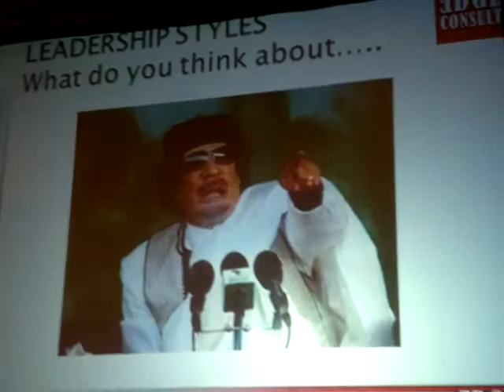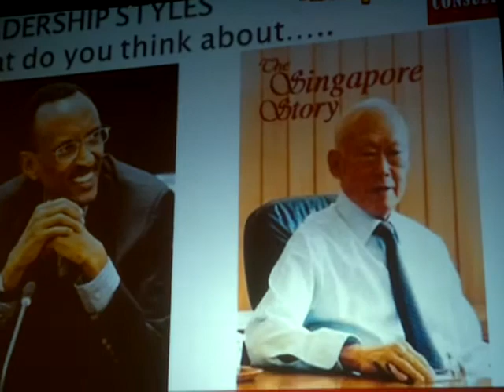Types of Leaders in the World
Phyllis Mwangi a Leadership teacher and CEO of Edge Consult, speaking to Strathmore Students during the CIC Insurance Group Youth Leadership Seminar dubbed Imacooperator